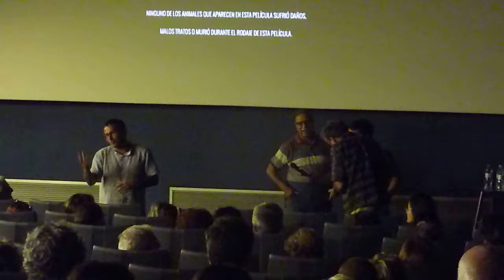Victor Gaviria nos habla sobre LA MUJER DEL ANIMAL.ARAGÓ CINEMA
Tras la proyección Victor Gaviria nos habla sobre LA MUJER DEL ANIMAL,el rodaje y la realidad tras la que está basada esta obra.En ARAGÓ CINEMA València